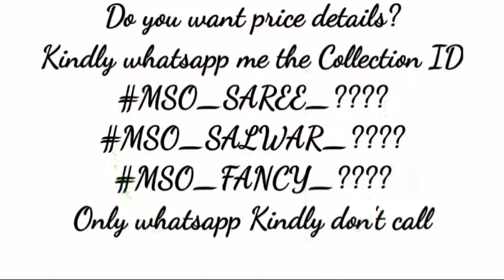Kanchipuram Handloom Weaving Silk Saree Women's Collections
👉MSO_SAREE_9787 : New Launch Kanchipuram Handloom Weaving Silk Saree with Rich Contrast Zari Wooven Pallu n Rich Zari Wooven Border with Figure Desgin N Saree with Contrast Barcode Blouse